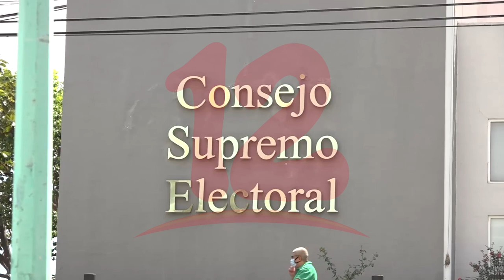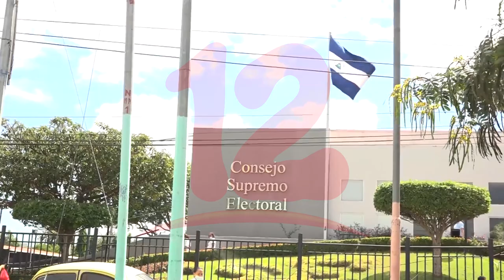Grupo Pro Reformas Electorales insiste en una verdadera observación electoral en el país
NosResistimosAlEmbargo Grupo Pro Reformas Electorales insiste en una verdadera observación electoral en el país.